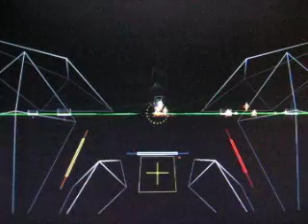vectorLocust - gameplay beta (camera capture w/ sounds)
VectorLocust is an action stratagy game rendered in an old-timey vector style,. with real-time subtractive synthesized sounds. The game program comes in the convienent small size of about 43KB for the windows .exe ver., OS X, and Linux will also be possible,.. as it is made with the Z Game Editor [  zgameeditor.org  ].

I am building the game for the TIGSource Cockpit Compo, thus you play from the cockpit of a vehicle and view the world from there.  You can attack the Orange Vector Invaders directly as well as construct Turrets and Cannons to aid you.  Turrets will fire on any Locusts that come near, and Cannons will fire one missile into the air that will seek the Airborn Dropships that are spawning the Orange Locusts.  The player has some Energy that gives Shields as well as the Shots,. so shooting reduces the ships Shields,  however you can just touch a Blue Node to recharge this Energy.  You see me doing this often in the video.  The game is easier to play then to explain in words..,

This video is from Thursday march 26 2009,. the Compo deadline is set for this Sunday so no more demos till the release. 3 more days to add to what you see here,. . probably just fine tuning the balance etc.